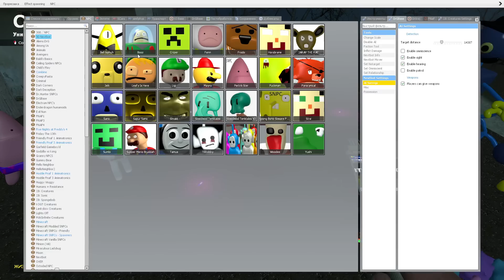NEW 3D SANIC CLONES MEMES POPPY PLAYTIME PJ FNAF MOON SUN SLIDE EATER LONG LEGS SCP IN GRANNY ONLINE